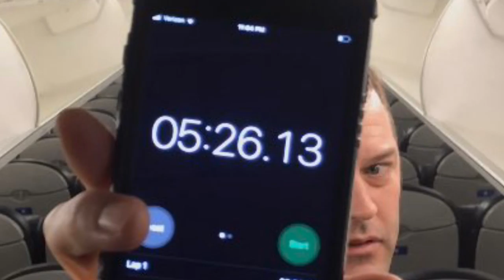Ser-Mat Carpet with Adhesive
Pre installing adhesive on aircraft carpets saves time & money for your fleet.